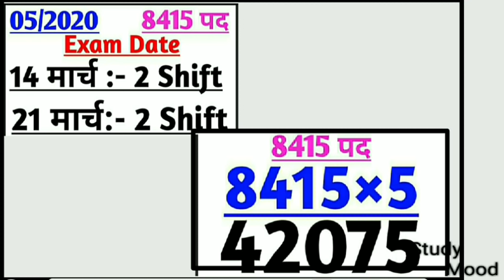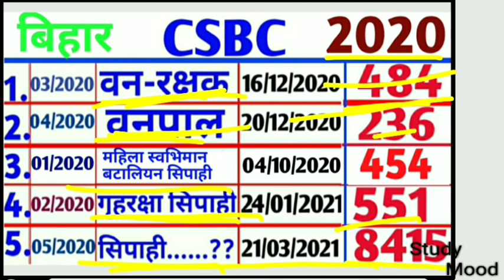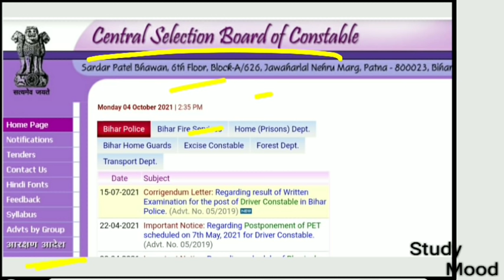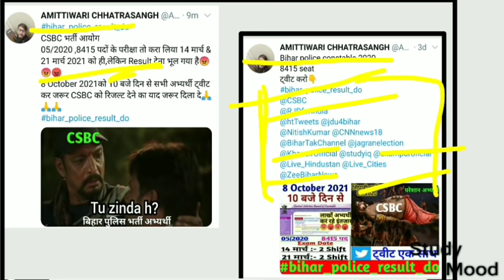सावधान! // बिहार पुलिस रिजल्ट 2021// 8514 seat // 12 घंटा बाद // bihar_police_result_do // CSBC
05/2020

8415 seat

Yad rakhe

Twitter Campaign

8 October 2021

10 AM se 5 PM tak

Lagatar kare tweet

Aakhir Result kab aayega?

Result Expected date

CSBC aayog ka manmaani kab tak chalega

Lakho students paresan

Results, physical , joining

Male/female

Exam date

14 march 2021

21 march 2021

CSBC